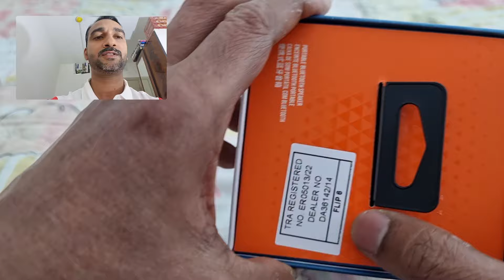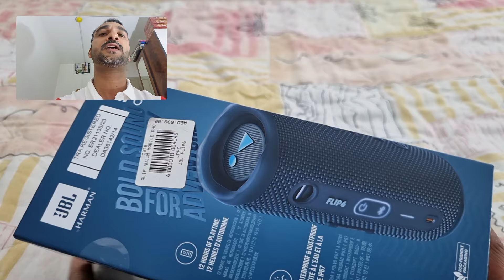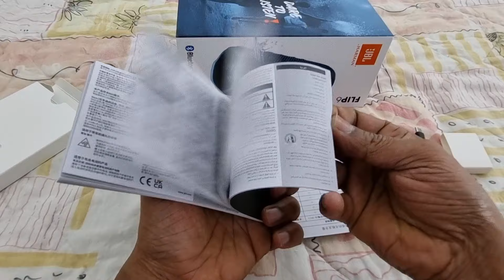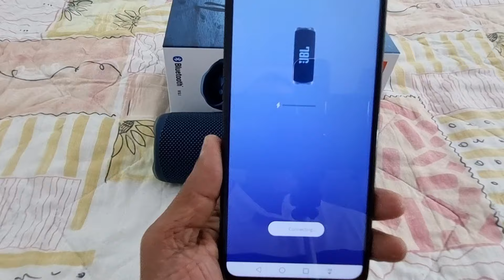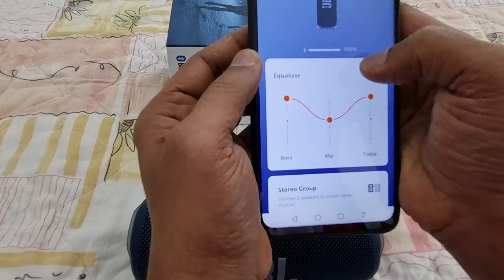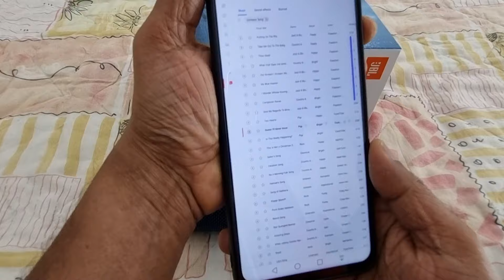JBL FLIP 6 Bluetooth Wireless Speaker Review Malayalam | JBL FLIP 6 New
വീട് കുലുക്കാൻ ഈയൊരു ചെറിയ ബ്ലൂടൂത്ത് സ്പീക്കർ മതി
JBL FLIP 6 Bluetooth Speaker 12 Hours of Playtime 12 Hours D'Autonomie IP67 Waterproof JBL Partyboost